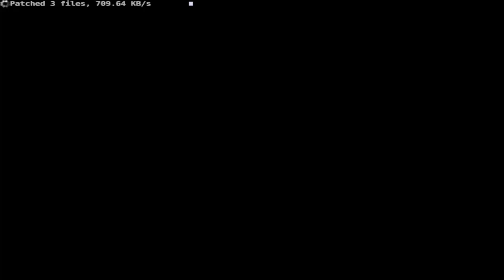Neverwinter- Od Zera Do Bochatera 0#1